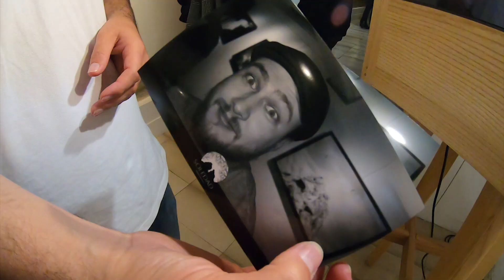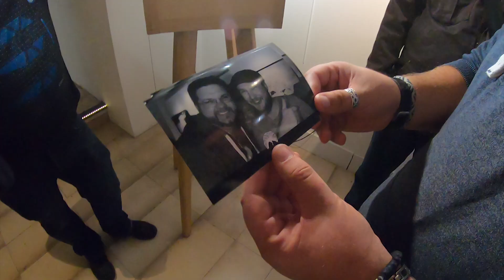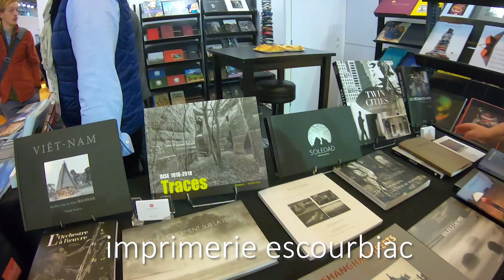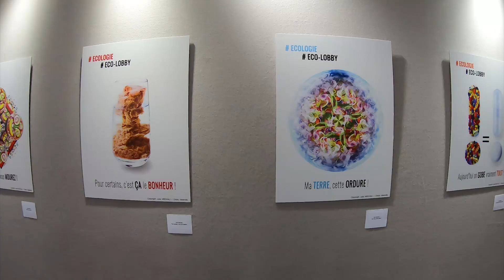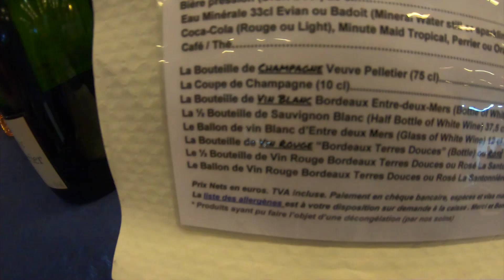[VOLG] - Salon de la Photo 2018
Faire repérage de Flo sur les réseaux